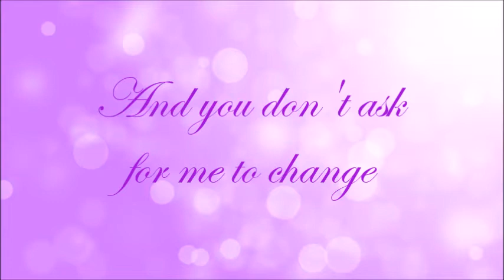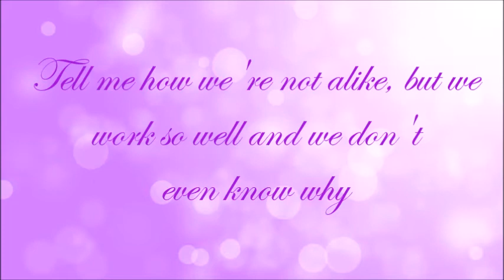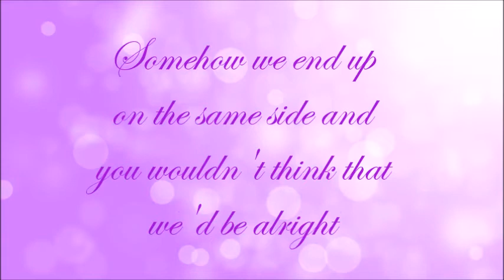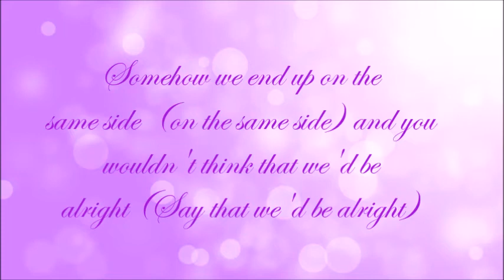Sabrina Carpenter “Why” w/lyrics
Sabrina Carpenter "Why" with lyrics as some of you guys requested! God bless :)